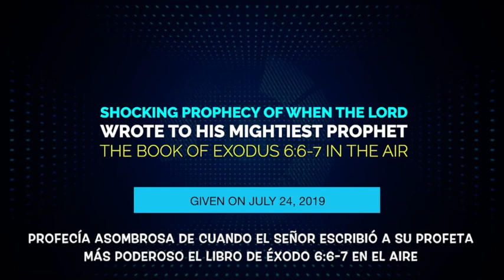24 07 2019 DEUS ESCREVE NO AR MENSAGEM IMPORTANTE PARA A VINDA DO MESSIAS!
A sua profecia mais chocante foi a maior visitação do Novo Testamento, a descida da Nuvem de Deus na terra em 2012, profetizada 30 dias antes e anunciada nas rádios e TVs. Seis milhões de pessoas foram conferir, no dia 31/12/2012, se a Nuvem do tempo de Moisés iria mesmo voltar à terra após 3500 anos. E no dia marcado, após milhares de curas milagrosas, a Nuvem veio em forma de tornado sobre o profeta, e foi fotografada na Mega Reunião histórica de Nakuru, Kenya, e filmada em muitas outras reuniões, juntamente com a coluna de luz. Lembrem-se que ele não é apenas mais um profeta, este é o mensageiro que Deus enviaria antes da Vinda do Messias, o profeta da Restauração de tudo. "Eis que enviarei o profeta Elias antes do Grande e Terrível Dia do Senhor." Malaquias 4:5. Atos 3:20 "E envie ele a Jesus Cristo, que já dantes vos foi pregado. 21 O qual convém que o céu contenha ATÉ aos tempos da restauração de tudo, ...22 Porque Moisés disse aos pais: O Senhor vosso Deus levantará de entre vossos irmãos um profeta semelhante a mim; a ele ouvireis em tudo quanto vos disser."